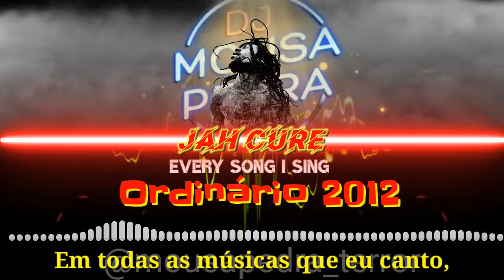Jah cure - every song i sing - Tradução: Ordinário 2012